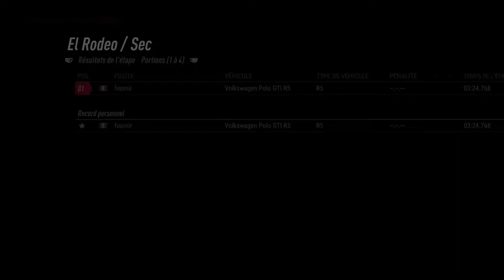DiRT Rally 2.0 I Polo Volkswagen I Argentine #2 (4nir)